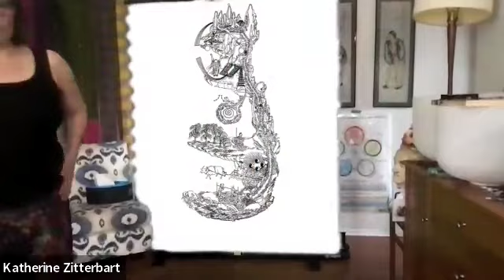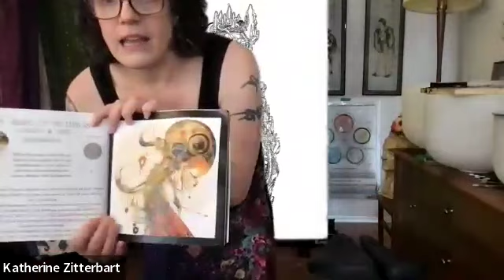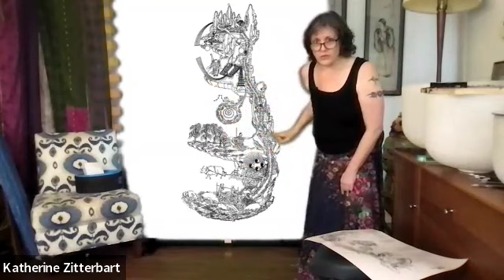Neurodivergent Nervous System Regulation - Neidan - Neijijg Tu - TCM -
Livestream discussing "The Bean" of TCM and how we can relate to it through the philosophy and practice of Inner Alchemy (Neidan)
Amazing for high masking neurodivergent humans and those resolving CPTSD alike